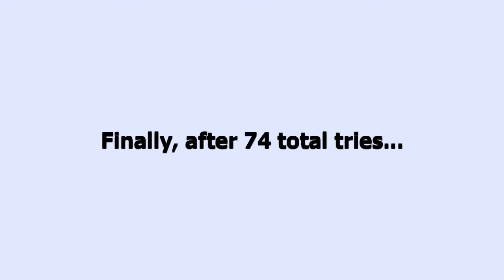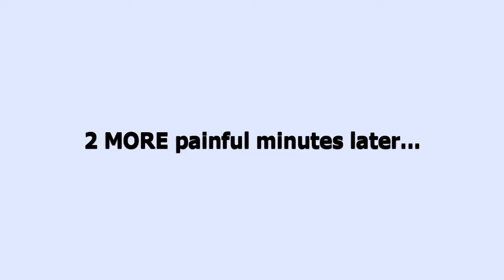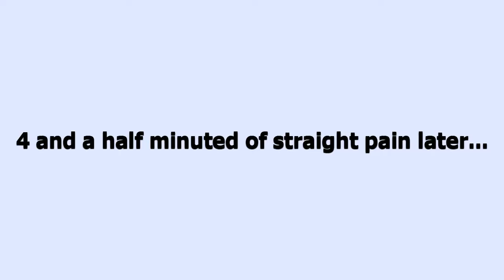Minecraft Torture Parkour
I make a minecraft parkour map to torture myself, and torture myself I did.